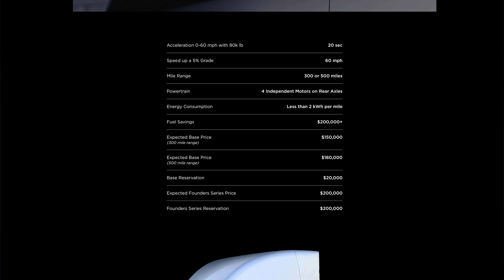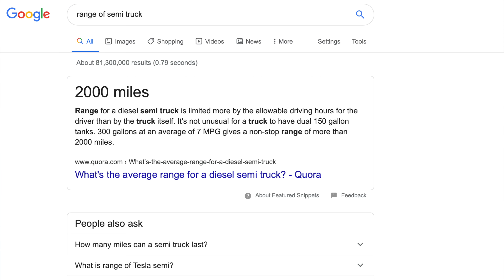Tesla Semi will Forever Change the Trucking Industry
There's never been a Semi truck that could change an industry in this way before.